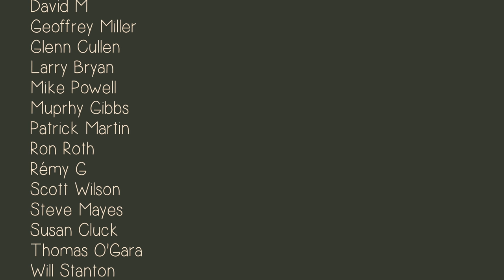I didn’t think I would ever do this...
Episode 4 of I Went on a Road Trip Alone - I went backpacking 20 miles alone into the wilderness of Grand Teton National Park and faced my fears.